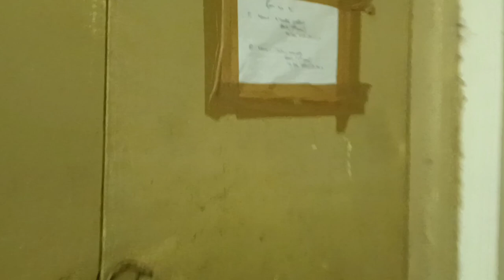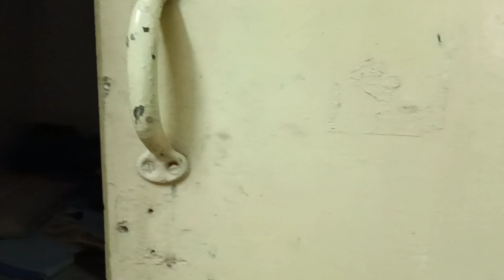Satyam boys hostel Igkv Raipur || Igkv hostel complete information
satyam boys hostel
Hello dosto
Welcome to Nipun lifestyle